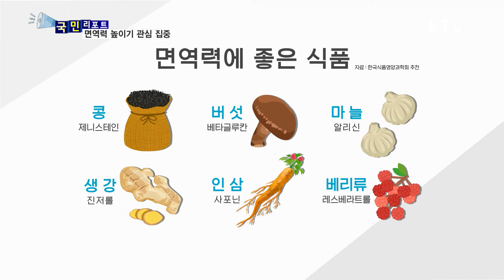코로나19, '슈퍼푸드'로 한방에 잡아요! [국민리포트]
'코로나19' 감염을 예방하는 방법으로
자신의 면역력을 높이는 것도 중요한데요!

그래서 요즘은 면역력을 높이는 식품에 대한
관심이 커지고 있습니다

물을 충분히 마시는 것도
면역력에 도움이 된다고 합니다.

자세한 내용
국민리포트에서